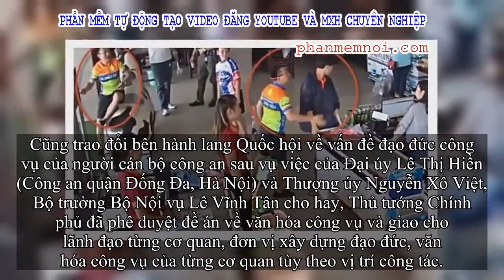✅ Bí thư Tỉnh ủy Thái Nguyên nói sẽ xử lý nghiêm vụ Thượng úy Nguyễn Xô Việt